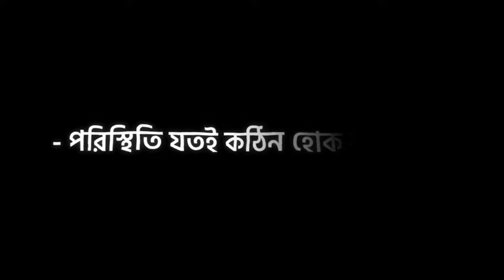Sad love story | Bangla shayari Black Screen Status Emotional Status / breakup status video